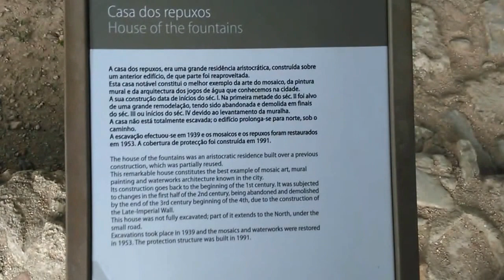Casa dos repuxos Conimbriga